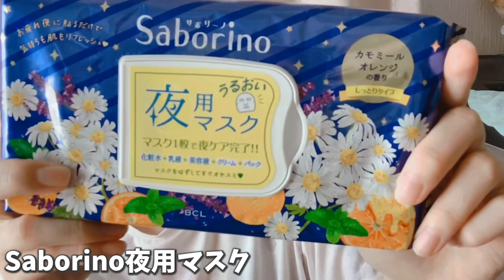乾燥したくない！とにかく肌を綺麗に見せたい私のスキンケア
皆さまおかえりなさいっ
ゆまだよっʕ•ᴥ•ʔ

今回は！
リクエストいただきました
私のスキンケアです！！！
本当にズボラなところがあるから
朝夜で変化が全然ないんですけど
最近はこんな感じです！！！

肌をきれいに見せたいので少し前は
24時間つけていられるパフパフも
してた時期もあるけど今はこれに
落ち着いております！！
お風呂の後にパフパフはやっぱりちょっと、、
ってなったけど、お泊まりだったり
短期間の時はありかなって思ったりもします！
(まあ、私はずっとお家にいるのですが、、w)

感想が少し気になるときはミノンの
しっとりパックをしたりもしてます！
とにかく保湿してます！乾燥すると肌も痛いし
いい事ないからそれは気をつけてます！
むしろそれしか気をつけてなかったですw

もしこういうのいいよとかあれば
ぜひ教えて欲しいです😂!!!

今日も最後まで見てくれて

ていっ

お手紙やプレゼントの宛先✉️🎁

153-8660
㈱ホリプロデジタルエンターテインメント
ゆま宛